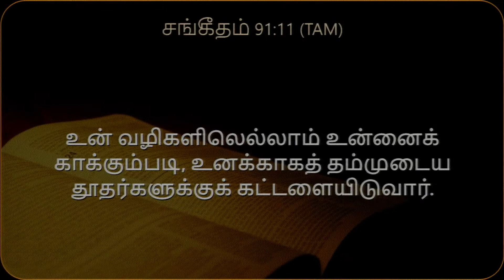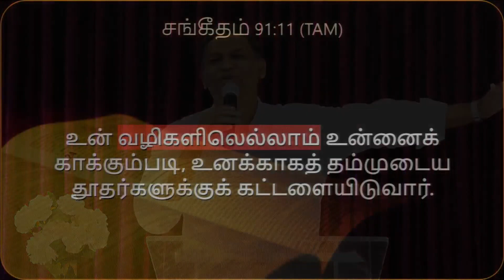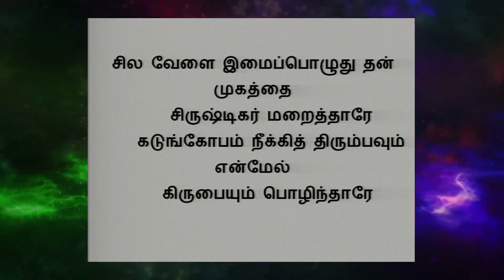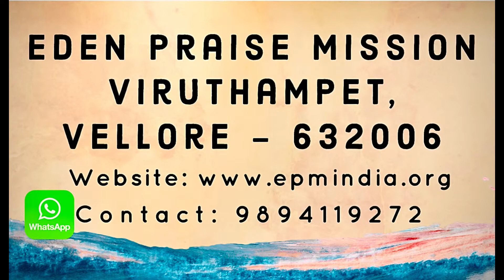🔴 LIVE || WORSHIP AND WORD || 26 FEB 22 || PASTOR VICTOR I DANIEL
Worship & Word
Join us live at 6:00 am in YouTube
@ Eden Praise Mission

Thank you for joining with us in this live Worship. We hope you will be blessed. Thanks.

To know more about our mission and our vision / for more resources